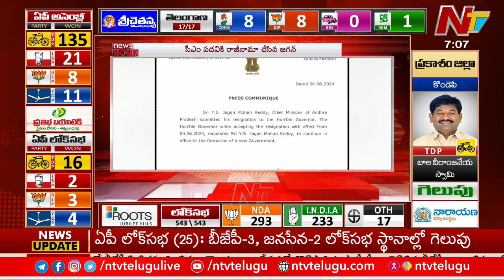ఈరోజు ముఖ్యాంశాలు | Today's Headlines | News Hour | 05-06-2024 | Ntv Live